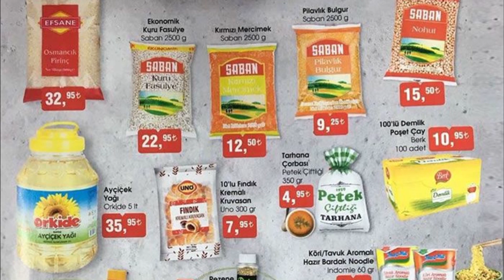Bim 28 Ocak 2020 aktüel kataloğu - Bimde bu hafta neler var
Bim Market 28 Ocak 2020 aktüel ürünler kataloğu youtube sayfamızda yayında. Bim aktüel 28 ocak indirim broşüründe bu hafta neler var diyorsanız youtube sayfamızı izlemeyi sürdürünüz.

Efsane Osmancık Pirinç 5000 gr 32,95 TL
Saban Ekonomik Kuru Fasulye 2500 gr 22,95 TL
Saban Kırmızı Mercimek 2500 gr 12,50 TL
Saban Pilavlık Bulgur 2500 gr 9,25 TL
Saban Nohut 2500 gr 15,50 TL
Orkide Ayçiçek Yağı 5 Litre 35,95 TL
Uno Fındık Kremalı Kruvasan 10'lu 300 gr 7,95 TL
Petek Çiftliği Tarhana Çorbası 350 gr 4,95 TL
Berk Demlik Poşet Çay 100'lü 10,95 TL
Indomie Köri / Tavuk Aromalı Hazır Bardak Noodle 60 gr 2,95 TL
Destan Hardal 110 gr 4,95 TL
Destan Zerdaçal 115 gr 4,95 TL
Destan Soğan Tozu 75 gr 4,95 TL
Destan Sumak 100 gr 4,95 TL
Destan Köfte Baharı 110 gr 4,95 TL
Destan Rezene 65 gr 3,95 TL
Destan Körü 90 gr 3,95 TL
Destan Fesleğen 30 gr 3,95 TL
Destan Zahter Kekik 30 gr 3,95 TL
Destan Kişniş 55 gr 3,95 TL
Destan Tane Karabiber 50 gr 6,95 TL
Destan Kabuk Tarçın 50 gr 3,95 TL
Destan Çok Acı Bütün Biber 50 gr 6,95 TL
Destan İsot 250 gr 6,95 TL
Destan Kırmızı Pul Biber 250 gr 6,95 TL
Destan Yenibahar 90 gr 5,95 TL
Destan Sarımsak Tozu 90 gr 5,95 TL
Destan Anason 85 gr 5,95 TL
Destan Beyaz Haşhaş 100 gr 5,95 TL
Destan Zencefil 80 gr 5,95 TL
Sanitta Himalaya Tuzu 400 gr 6,95 TL
Salı gününden itibaren BİM Market şubelerinde Haftanın Önerileri olarak satışa sunulacak ürünlerin yer aldığı BİM 28 Ocak 2020 Aktüel Kataloğu incelememizi tamamladık. Gelecek haftalara ait BİM Aktüel Ürünler kataloglarını da youtube sayfamızdan takip edebilirsiniz.